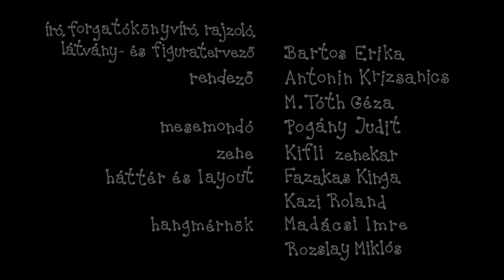Bogyó és Babóca: Lámpások (S04E14)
A nagy vihar leszakítja a faágról a gömb alakú házikót, amiben a szentjánosbogarak élnek. A ház összetörik, és vele együtt a szentjánosbogárkák lámpásai is. Útra kelnek, hogy megkeressék a Világító Bogarat, aki új lámpást tud adni nekik. Napokon át repülnek, míg célba érnek. A bölcs, öreg Világító Bogár, aki egy nagy lámpás formájú házban él, segít nekik, és kiosztja közöttük az új mécseseket. A bogárkák megköszönik, és elindulnak hazafelé. Egész úton azon gyötrődnek, hol fognak lakni, de mire hazaérnek, Bogyó, Babóca és a többiek már építettek nekik új otthont a fatörzsben.

Bogyó, a csigafiú, és Babóca, a katicalány izgalmas kalandokat él át régi és új barátaikkal a negyedik évad epizódjaiban. A történetek során olyan értékeken van a hangsúly, mint a barátság, szeretet, elfogadás, empátia, segítőkészség. Emellett néhány új pajtással is megismerkedhetnek az erdő lakói és a nézők is. Például a nagy, de barátságos gyíkkal, vagy a kicsik között új bolhafiúval.

A Bogyó és Babóca rajzfilm Bartos Erika, Pro Familiis-díjas meseíró könyvsorozata alapján készült, népszerűsége 18 éve töretlen. A legkisebbekhez szóló történetekben mindig hangsúlyt kap a barátság, az összetartás, a segítő szándék, a konfliktuskezelés. A szerzőt 2009-ben kereste fel a Kedd Animációs Stúdió a megfilmesítés ötletével, 2009 és 2020 között négy filmszéria, 56 epizód készült el. A sorozat számos hazai és nemzetközi elismerést tudhat magáénak.

Író, rajzoló: Bartos Erika
Rendező: Antonin Krizsanics és M. Tóth Géza
Narrátor: Pogány Judit
Zene: Kifli Együttes
Főcímzene: Alma Zenekar